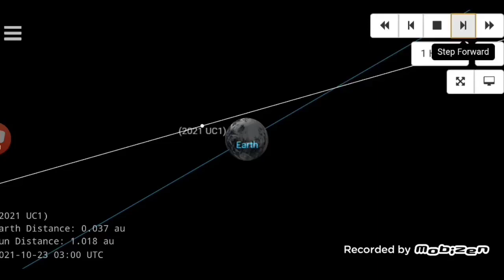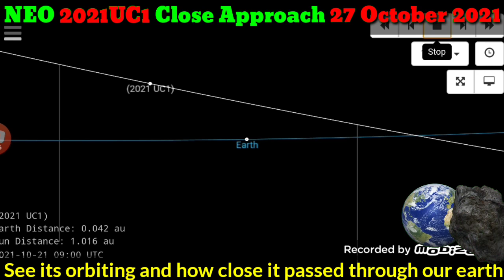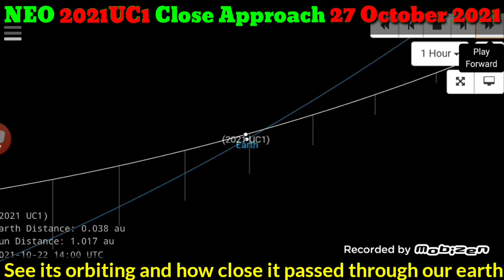Asteroid 2021UC1 impact Today Live Orbiting Close Approach Today near earth object 2021UC1